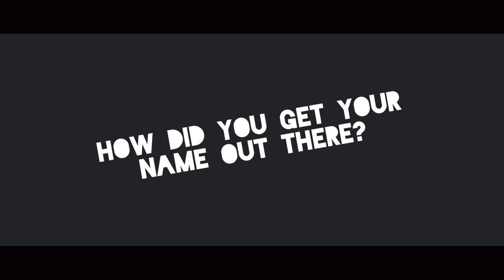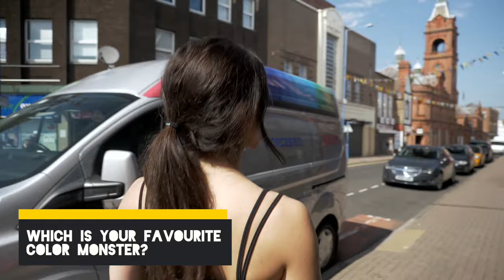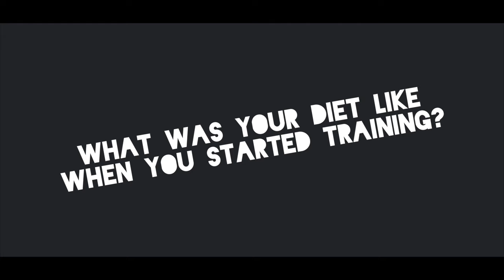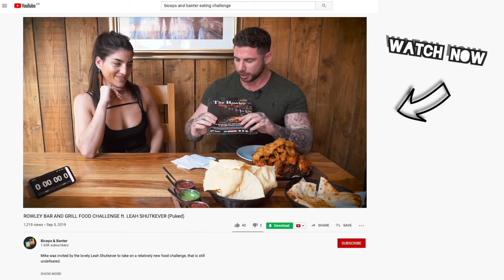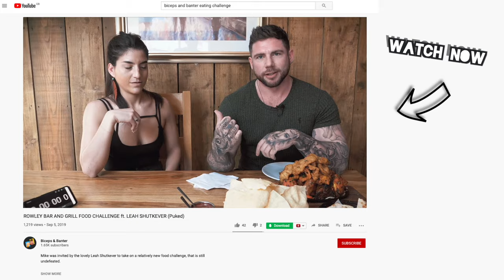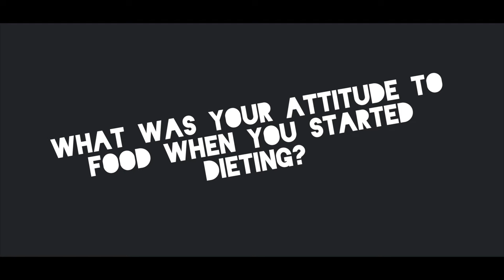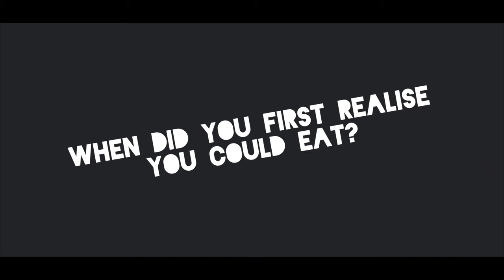LEAH SHUTKEVER EXPOSED | A Day Behind the Scenes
Behind the scenes with Leah Shutkever...

What makes her tick?
How does she stay in shape while doing so many food challenges?
Does she diet and train in the gym a lot?
If so, what does her plan look like?
What does she think of YouTube?

And loads more as we go in depth with the queen of speed eating